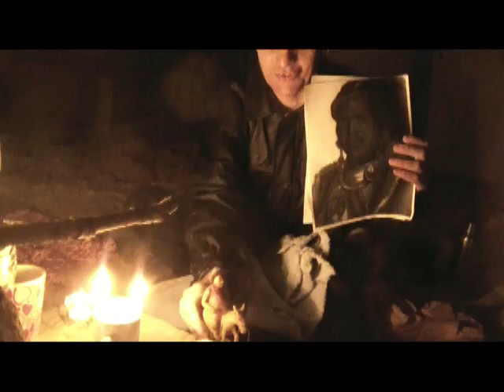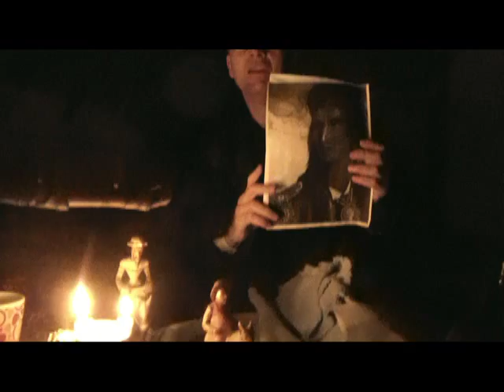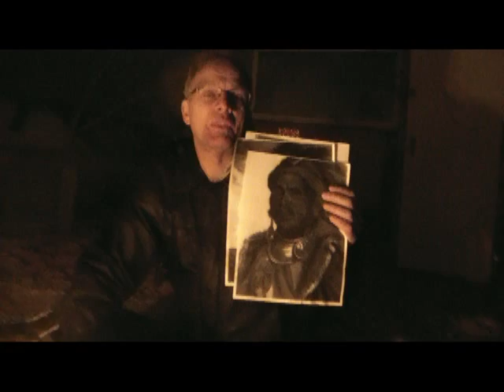The Story of the Naming of Oshawa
The (partly made up?) story giving a alternate history of how Oshawa got it's name. The story is told by Robert T Bell at a Haunt Night at the Canadian Victory Garden Greenhouse.